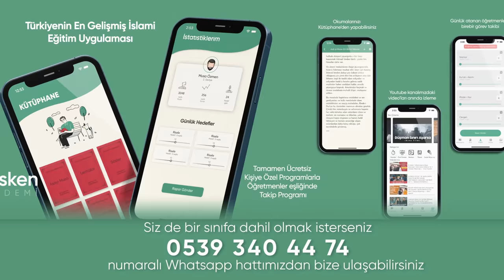Türkü Yarışmasından Hafızlığa Uzanan Hayat Hikayesi - Osman Bostancı